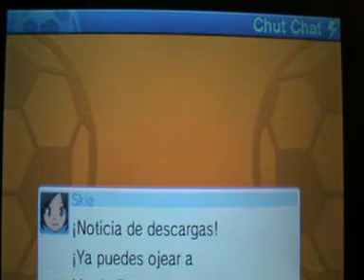Inazuma Eleven go:contenido descargable (18/07/14)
hoy muestro la mini descarga que han realizado